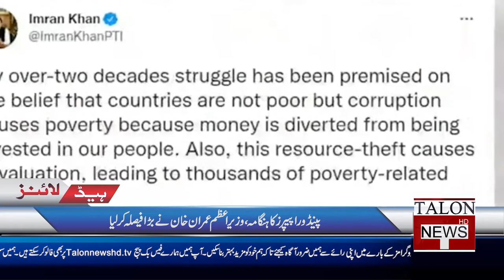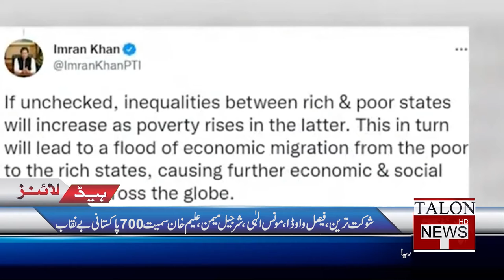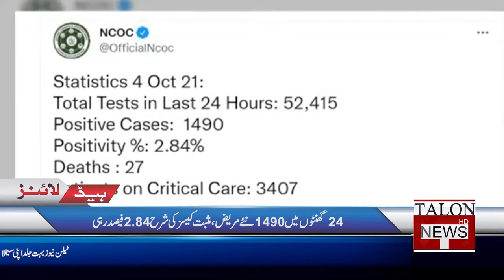Lars Vilks Killed In A Car Crash | Talon Headlines 3 PM | 4 Oct 2021 | Talon News TV HD